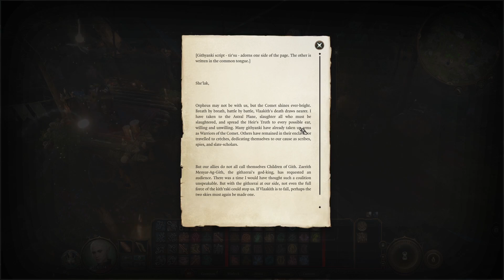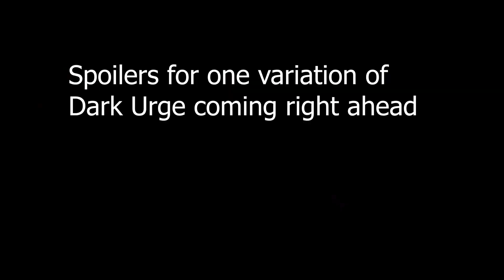The Letters you find at the EPILOGUE WITHERS PARTY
Some spoilers maybe, or not... of course there will be spoilers it's the last scene of the game. Let me know if your letters were different or from different people if I am missing some.

Let me know if you are curious for any scene that you can't find and I will post it for you. I've recorded pretty much all conversations with Astarion.
Also I have to say that the actors in this game are amazing!

Resonating Lo